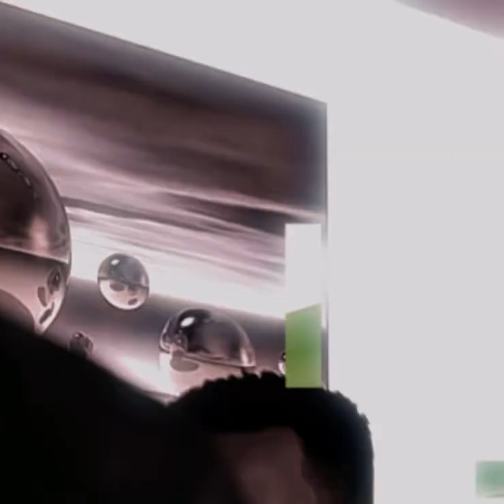Méchant olivier 💀/edit//parodie bro